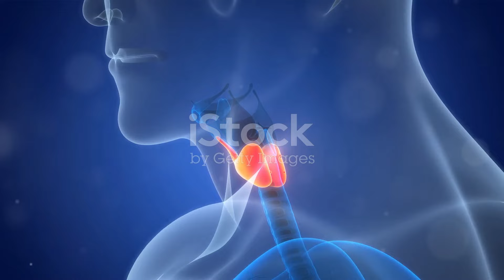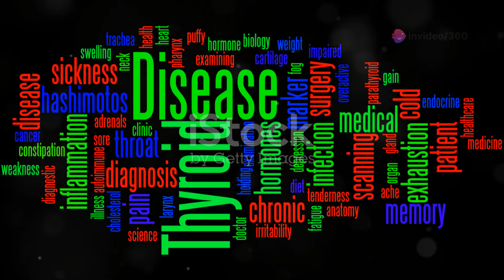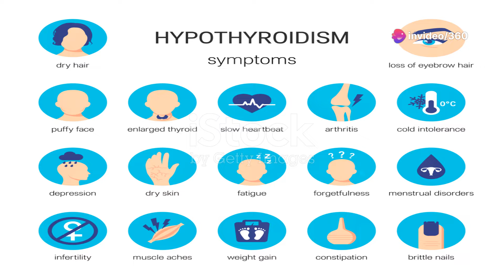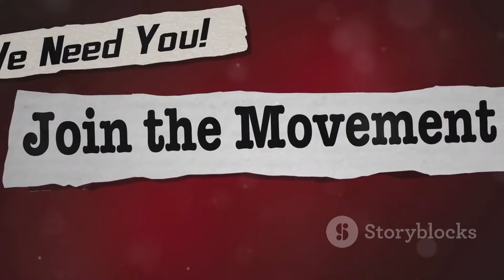URGENT! Epidemic: Iodine Deficiency | What to Eat for Iodine Nourishment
Discover the critical role of iodine in maintaining your thyroid health and overall well-being in our latest video! We dive deep into why iodine is indispensable for hormone production and body functions. Uncover the silent epidemic of iodine deficiency, its subtle symptoms often mistaken for other conditions, and its profound impact on everything from pregnancy outcomes to cognitive health.

Learn how modern diets and agricultural changes contribute to widespread iodine shortages, even in developed countries with iodized salt. Explore natural solutions like seaweed—an excellent, bioavailable iodine source. We provide practical tips on selecting, preparing, and incorporating different seaweeds such as wakame, kombu, and dulse into your diet to enhance flavor and health benefits.

Don't miss our engaging guide on how to easily add these nutrient-rich seaweeds to your meals, enhancing your diet and safeguarding your health.

OUTLINE:

00:00:00 The Unsung Hero of Health
00:02:30 Iodine Deficiency in the Modern World
00:03:39 Unmasking the Consequences of Low Iodine
00:04:41 Your Shield Against Iodine Deficiency
00:05:42 Choosing the Best and Cooking It Right
00:06:47 Weaving Seaweed into Your Daily Diet
00:07:45 Exploring Creative Seaweed Preparations
00:08:43 Partner with Us for a Healthier Future

Microsoft Copilot